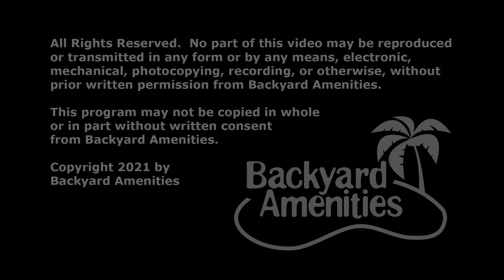Huerta Pool Design by Backyard Amenities